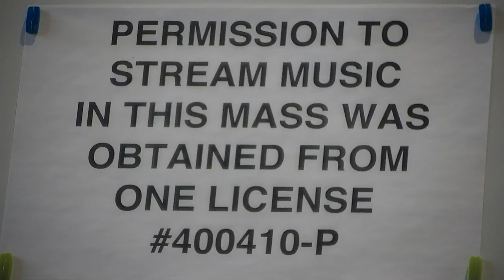Mass for Thursday 10.12.20